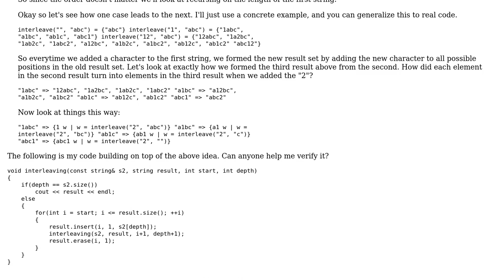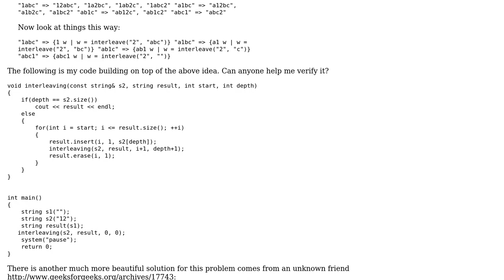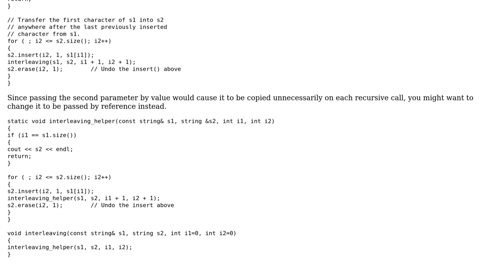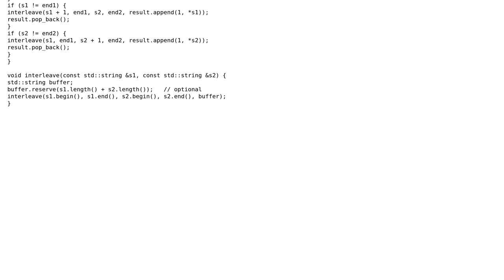Code Review: Print all interleavings of two given strings (2 Solutions!!)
Code Review: Print all interleavings of two given strings

With thanks & praise to God, and with thanks to the many people who have made this project possible! You are responsible for your own actions.